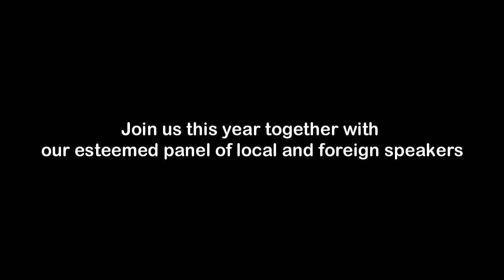BunzMD CMFAS AVP Unbeatble VO